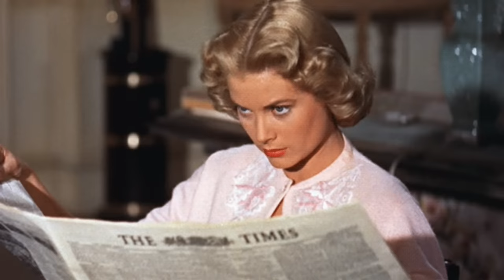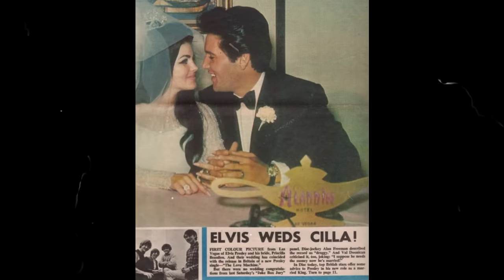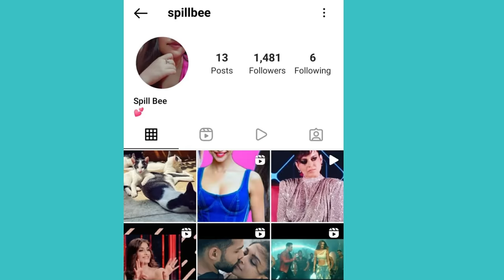TRAGIC STORY OF ELVIS & PRISCELLA: RICH GUY MARRYING A TEENAGE GIRL | WHY THEY WERE NOT STOPPED?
About this video: In this video, we will talk about Elvis Presley & Priscella Presley